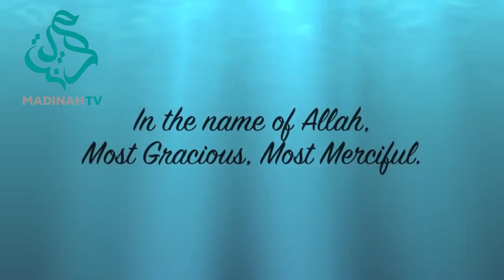The new 99 beautiful names of ALLAH PART 19